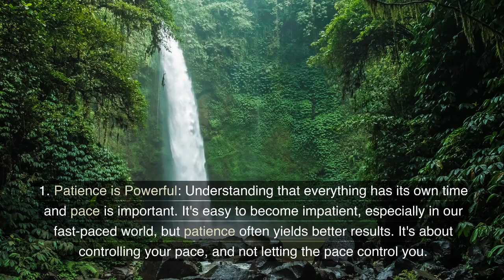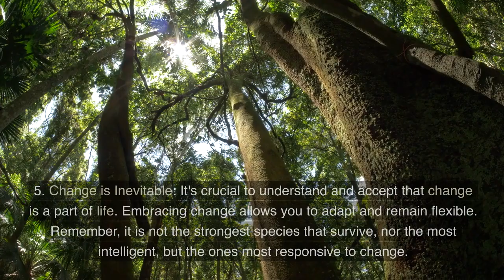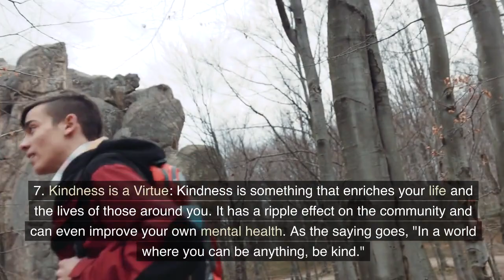7 Important Life Lessons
Patience is Powerful: Understanding that everything has its own time and pace is important. It's easy to become impatient, especially in our fast-paced world, but patience often yields better results. It's about controlling your pace, and not letting the pace control you.

Failure is a Stepping Stone: Everyone experiences failure. What sets people apart is how they react to it. Instead of viewing failure as a setback, consider it an opportunity for learning and growth. It's the greatest teacher you can have.

The Importance of Gratitude: Gratitude goes a long way in improving one's perspective on life. It helps you appreciate the smaller things in life and fosters positivity, reducing stress and negativity. Try to maintain a daily gratitude journal for a more positive outlook.

Relationships Matter: Building and maintaining healthy relationships is vital to our happiness and well-being. No man is an island; we thrive on connections and community. Invest time and energy into creating meaningful relationships with the people around you.

Change is Inevitable: It's crucial to understand and accept that change is a part of life. Embracing change allows you to adapt and remain flexible. Remember, it is not the strongest species that survive, nor the most intelligent, but the ones most responsive to change.

SelfCare is Essential: Never underestimate the importance of taking care of your physical and mental health. Regular exercise, healthy eating, good sleep, and mindfulness practices can greatly improve your quality of life. Remember, you cannot pour from an empty cup.

Kindness is a Virtue: Kindness is something that enriches your life and the lives of those around you. It has a ripple effect on the community and can even improve your own mental health. As the saying goes, "In a world where you can be anything, be kind."

These are broad life lessons, and their specific applications may vary depending on personal circumstances. But in general, they offer a foundation for personal growth and fulfillment.